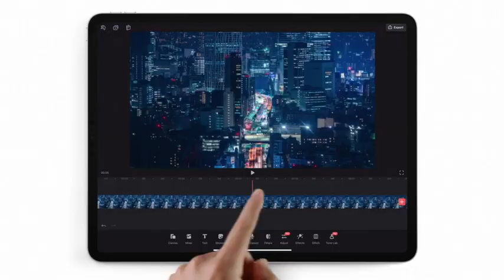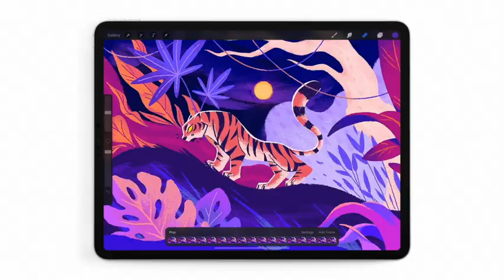New Apple iPad Pro (12.9-inch, Wi-Fi, 1TB) - Silver (4th Generation)|K2EEE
12.9-inch edge-to-edge Liquid Retina display with ProMotion, True Tone, and P3 wide color
A12Z Bionic chip with Neural Engine
12MP Wide camera, 10MP Ultra Wide camera, and LiDAR Scanner
7MP TrueDepth front camera
Face ID for secure authentication and Apple Pay
Four speaker audio and five studio-quality microphones
802.11ax Wi-Fi 6
Up to 10 hours of battery life
USB-C connector for charging and accessories
Support for Magic Keyboard, Smart Keyboard Folio, and Apple Pencil